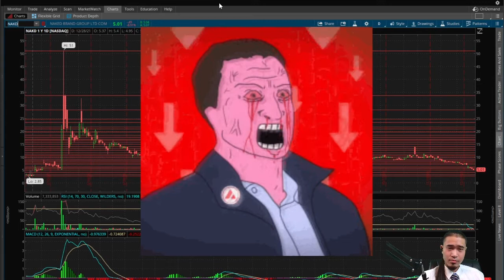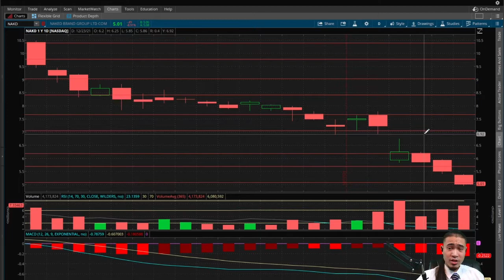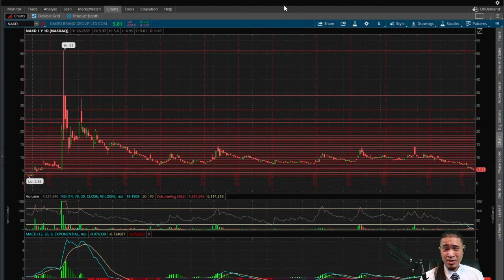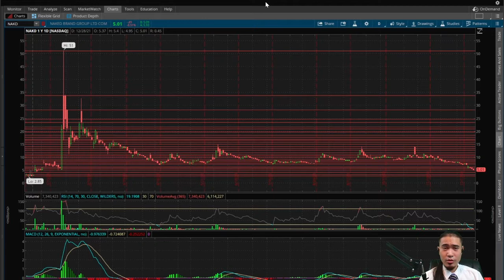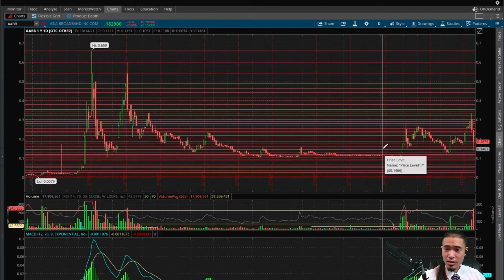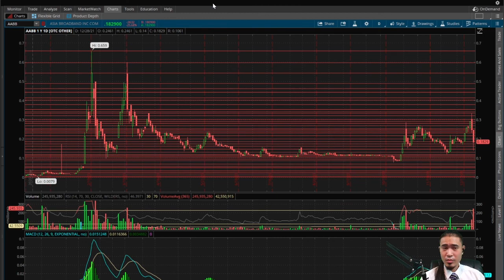NAKD Naked Brand Group is MOONING! AABB Asia Broadband is DRILLING!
0:00 Intro
0:30 NAKD Naked Brand Group
6:07 AABB Asia Broadband
11:46 Outro

Daily news and updates from the 12/28/21 Smarter Gambling Show.

Bitcoin - bc1qn5vzca3d4g4ga53we36qf5xmyanr5dgyvhxmjx
Ethereum - 0xDFD79072d7210061Ed4C4947CB5506B9C1C13576